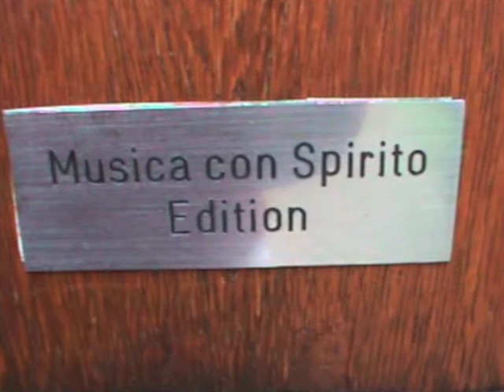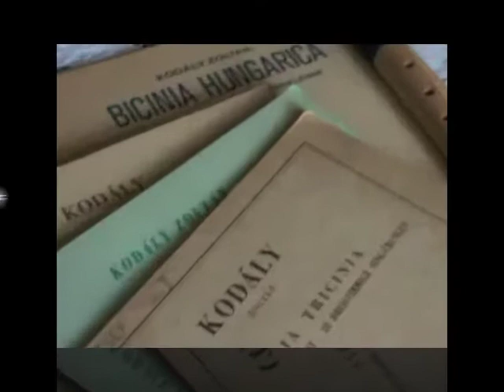MusikSalonSchule Musica con Spirito Edition /Violetta Palatinus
MusikSalonSchule gegründet am 5. September 2011.

Eschweiler, Dürener Str. 33.
Deutschland
"bel canto"  statt  "bel calto"

relativen  Solmisation mit Kodály Methode

Querflöte für Anfänger und Weiterbildende

Sologesang, Stimmbildung mit "bel canto " Technik

Klavier für Anfänger

Kammermusik

Film: Violetta Palatinus
musicaconspirito